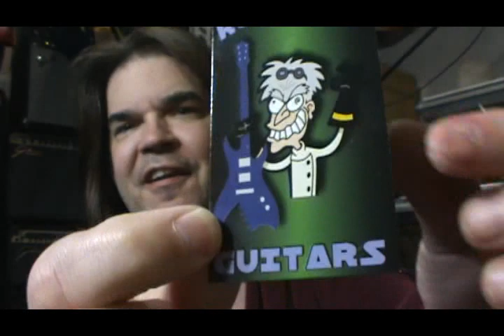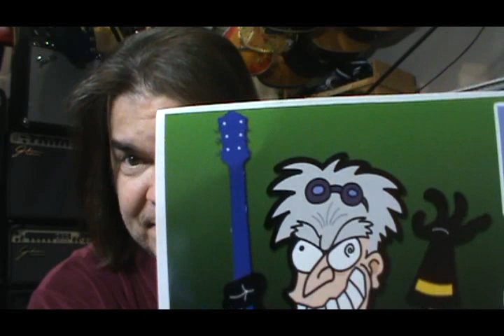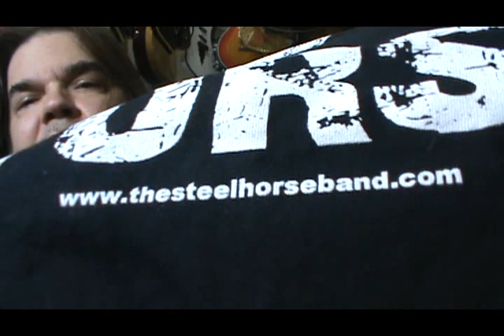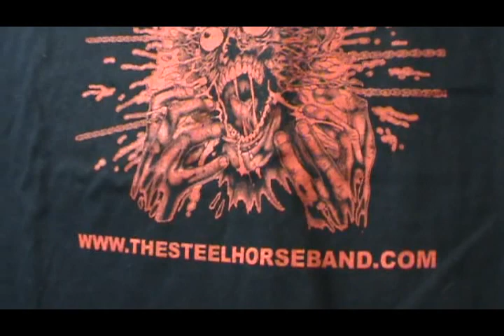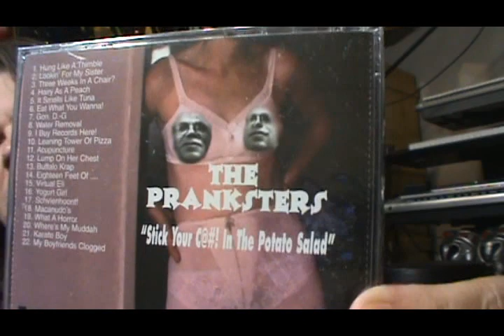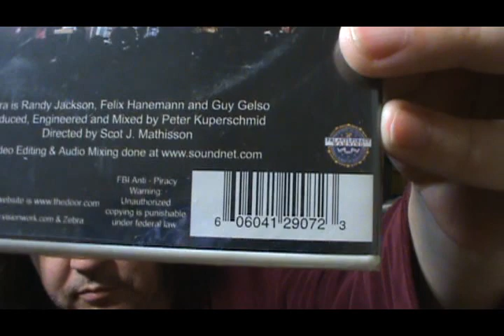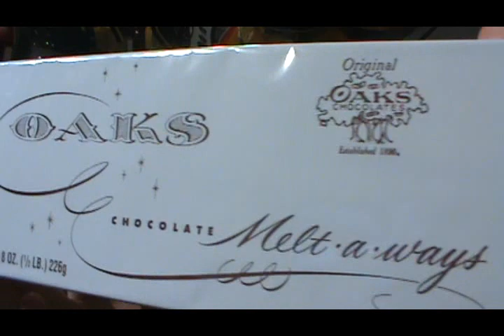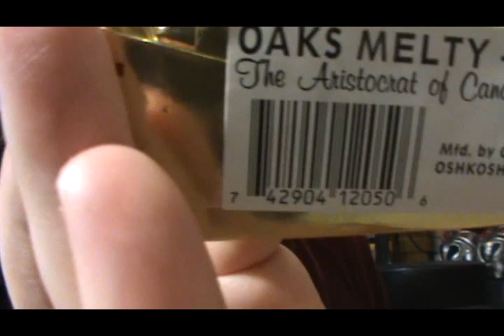Show And Tell Part 3, Trades For Lesson Downloads Larry & Peter By Scott Grove